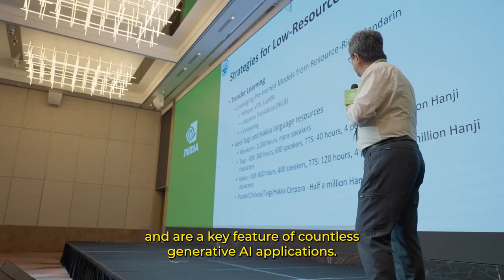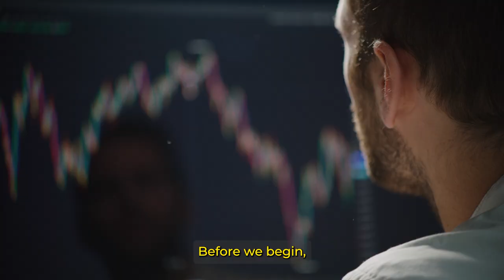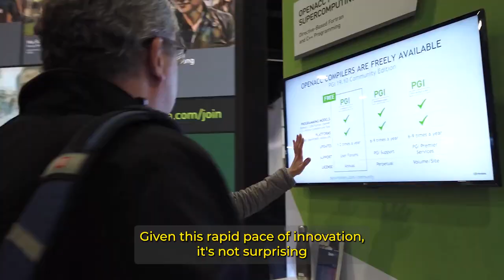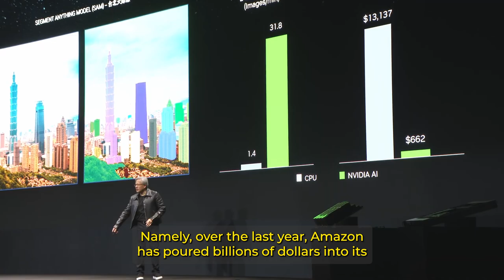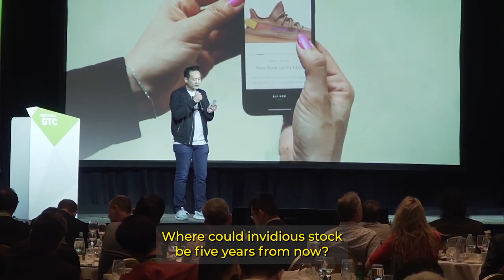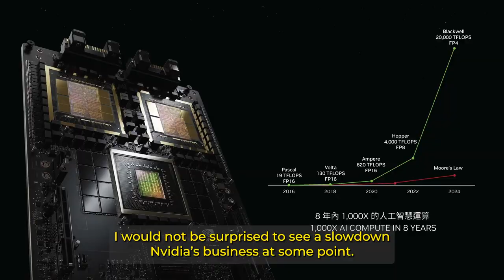What Will Nvidia's Stock Price Be in 5 Years? | NASDAQ: NVDA | Stock Market | Investing | Trading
Let's explore the current state of Nvidia's business to get an understanding of why the stock has moved up so sharply. Moreover, a thorough analysis of the competitive landscape in the chip and data center space will help shed light on where Nvidia shares could be headed.

Is It Too Late to Buy Nvidia? Stock Mounting Evidence Points to a Clear Conclusion | NASDAQ: NVDA

Reasons Behind Nvidia's Stock Plunge on Monday |  NASDAQ: NVDA | Stock Market | Investing | Trading